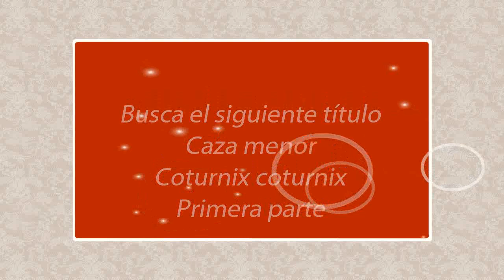lepus europaeus segunda parte para aulaagroforestal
Video de botánica sobre ellepus europaeus...Este video esta hecho para escuela de formación donde encontrarás cursos gratis y temarios de profesorado secundaria y fp como el temario de operaciones y equipos de producción agraria o el temario de procesos de producción agraria. Los cursos de nuestra escuela de formación se basan en el elearning, hay algunos cursos gratuitos online y a distancia, pero también tenemos temarios de administrativos del estado, aena, ayuntamientos, bibliotecas, bomberos, policía nacional y local y guardia civil